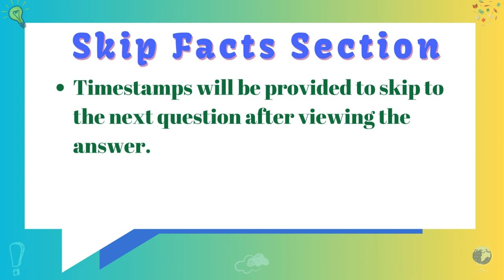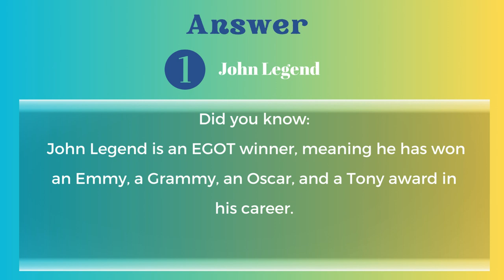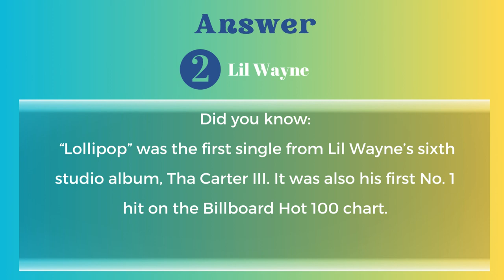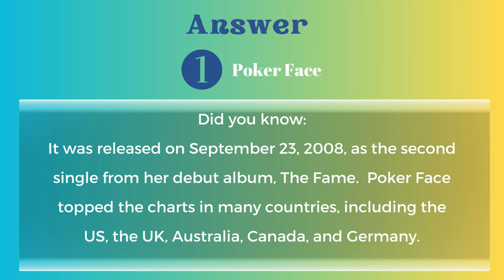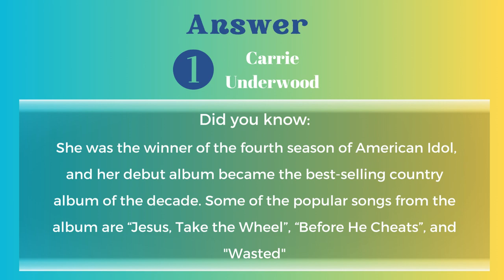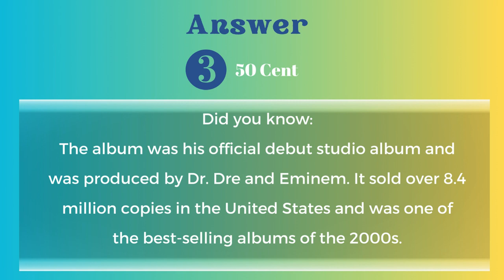Intermediate Music Quiz| A music quiz on the music industry and not a "guess the song quiz."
It's a quiz to test your musical knowledge on the music industry. So, not only questions on songs but the activities in the music industry.

Test your knowledge on 2000s music. Have fun answering 15 questions on 2000s songs, artists and other music related questions.

After answering each question, there are fun facts you can digest.

You can also try our 1990s music playlist for more music related questions:

or